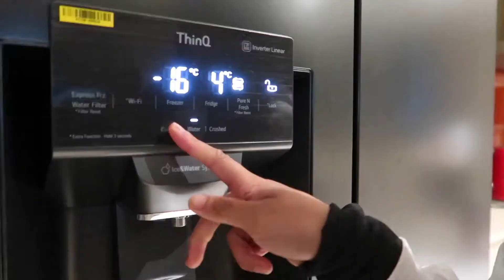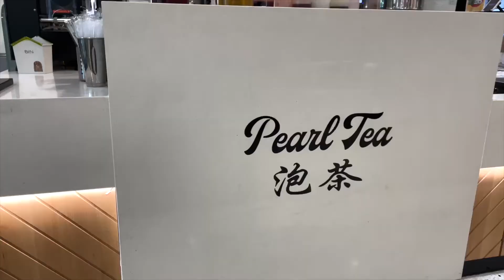what I eat in a day to build muscle | untracked, high protein meals, non restrictive diet ep.1